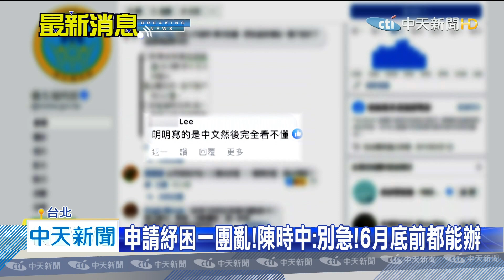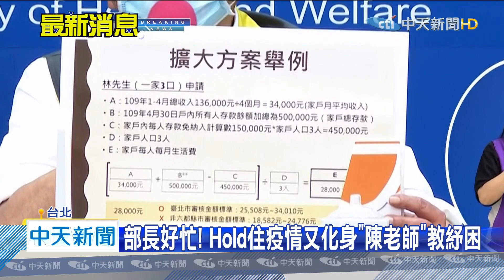20200506中天新聞 申請紓困 公所基層忙翻了！ 阿中部長頻道歉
擴大紓困正式上路，民眾一窩蜂到區公所詢問，第一線人員人仰馬翻，衛福部臉書也被抱怨文擠爆。陳時中記者會面對鏡頭，頻頻跟基層道歉也道謝，雖然知道大家急著紓困，但還是呼籲民眾緩一緩，畢竟可以申請到六月底，不要急著人擠人。